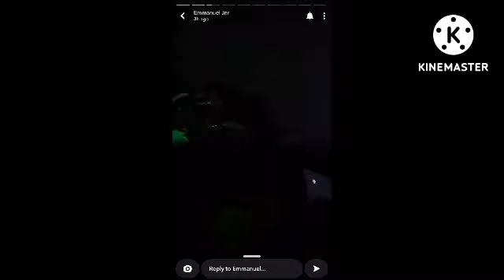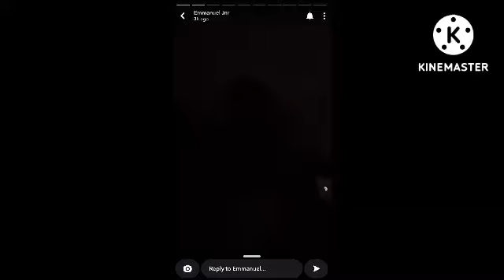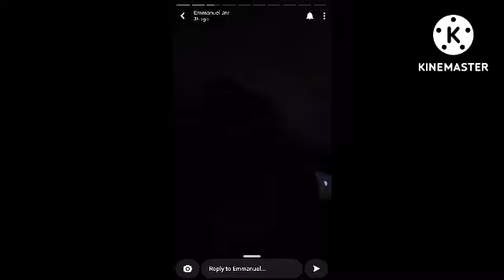Infinix program, Liquorose $catter the event with her performance, Emanuel was captured at..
Emmanuel was spotted at the eatery ,Liquorose was at Infinix VIP program. Bisola is urgently seeking for a husband